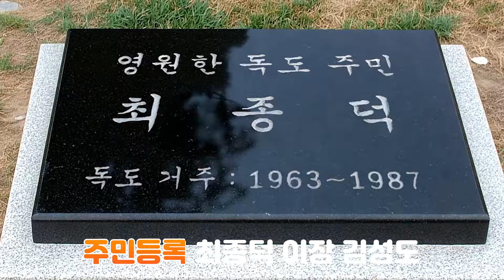[홈런프렌즈 AI 뮤직비디오] 독도는 우리땅! (By Gen AI) 🇰🇷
※ 본 콘텐츠는 생성형 AI를 통해 제작되었습니다.

10월 25일은 ＇독도는 우리땅＇임을
널리 알리기 위해 제정된 독도의 날 💕

그 누가 아무리 자기네 땅이라고 우겨도
엄연한 대한민국의 영토, 독도를
홈런프렌즈 권이가 만나고 왔어요 💫

권이가 경험한 아름다운 독도를 함께 감상하며,
우리 아이들과 함께 독도에 대해
알아보는 시간을 가져 보는 것은 어떨까요? 😊